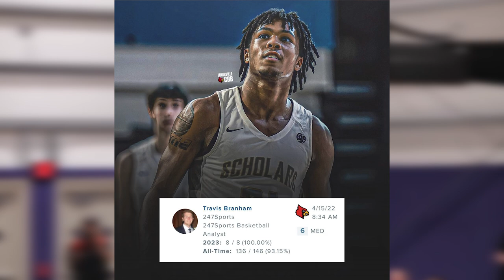DJ Wagner Made His Decision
..the end..